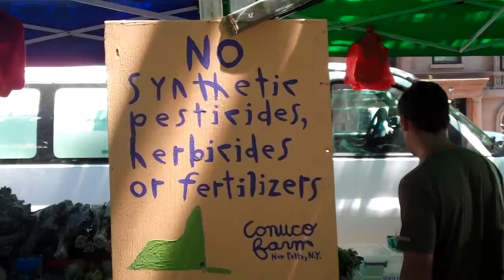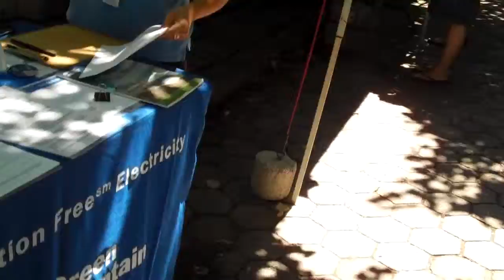fort greene farmers' market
urban roots moments: nyc edition